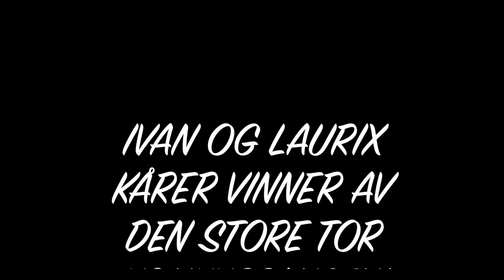Ivan og Laurix kårer heldig vinner!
Hvem klarte å gjette riktig på den store Tor konkurransen?
Var det deg?!!!